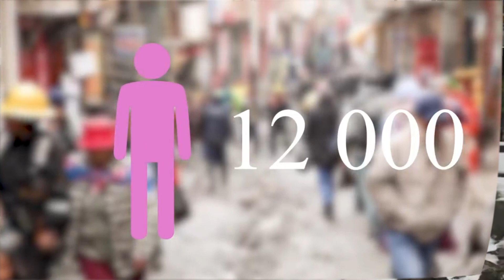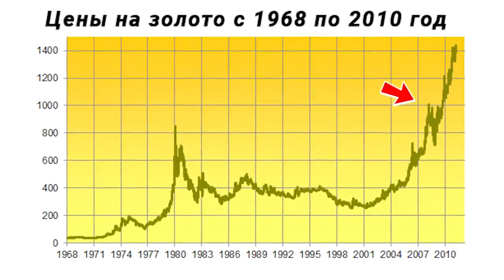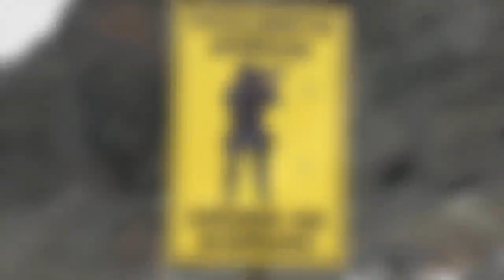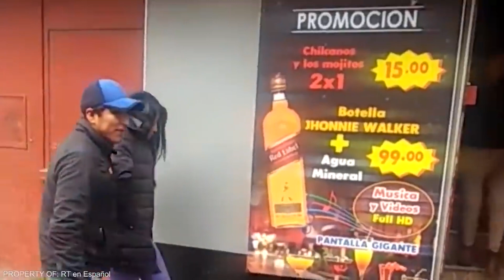La Rinconada, the Mysterious Place in Chile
La Rinconada is the worst place to live.
People tend to be in search of a better life and go for it away from home. Sometimes they are brought into very specific places that are difficult to call comfortable. A striking example of this is the city of La Rinconada, lost high in the Peruvian mountains.

Link: youtu.be/7wNb0pHyGuI
gold digger
gold mining
La Rinconada